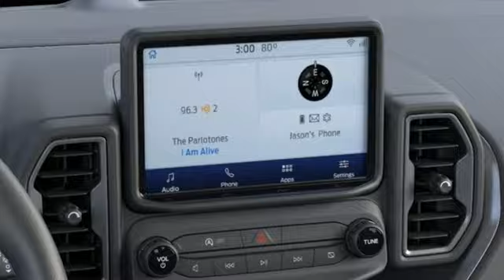New 2023 Ford Bronco Sport Rochester MN Winona, MN F232031 - SOLD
Year: 2023
Make: Ford
Model: Bronco Sport
Trim: Big Bend
Engine: 1.5L EcoBoost
Transmission: 8-Speed Automatic
Color: White
Interior: Ebony
Stock #: F232031
VIN: 3FMCR9B65PRD81228
2023 Ford Bronco Sport Oxford White Big Bend 4D Sport Utility 1.5L EcoBoost 4WD W/Heated Seats Heated Seats, Blind-Spot Monitors, Lane Keeping Assist, Backup Camera, Intelligent Keyless Access w/Push Button Start, Apple CarPlay, Android Auto, Convenience Package, Front Driver & Passenger Seatback Zipper Pockets, Heated Front Bucket Seats, Intelligent Access (Lock/Unlock), Leather-Wrapped Steering Wheel, LED Fog Lamps, Rear Parking Sensors, Universal Garage Door Opener (UGDO), Wireless Charging Pad. 25/28 City/Highway MPGbrbrThank you for taking the time to look at this outstanding-looking 2023 Ford Bronco Sport. We look forward to earning your business.

Address:
4900 Highway 52 North